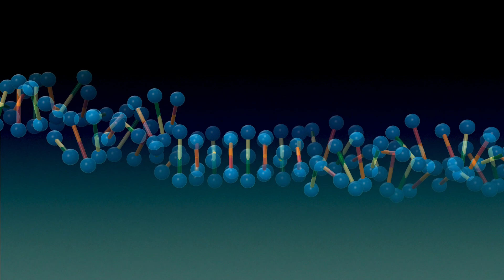DNA Ascension Series - Chromosomal Level 1 - Spiritual-Physical Body - Ascending Through Gateway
Note:- This Morphic Field is safe from all types of Food Intolerances and Allergies.

Note:- This Morphic Field can be played muted (Effect will be between 90% to 100%) For Complete Information, Read This Research PDF:-

Note:- This Brainwave Entrainment is a Morphic Field.

If you are new to DNA Ascension Series then you should start with Physical Body Scale:

This Brainwave Entrainment Music and all other Music on this Channel is not the Replacement for any Medicine or Medical Treatment, in any case. If you have Medical Issues, consult your Physician first. Use at your Own Risk ! We will not be held liable for any losses, injuries or damages arising from the use of our Brainwave Entrainment.

DNA Ascension:-
  In order to distribute the Ascending/Descending Vibrational Flow throughout the Chromosomal Patterns in DNA, we have to pass the Vibrational Flow through the Centromere Gateway Openings with the help of Binaural Oscillation which can be achieve by using Solfeggio Tones and Scales; to advance (extend) our DNA Capabilities to achieve Manifestations and Transformations.

This Binaural Brainwave Entrainment is the third part of DNA Ascension Chromosomal Level 1 Series in which each ear is presented with a different Set (Chord) of Gateway Tones to achieve the Binaural Oscillation which will cause the Centromere Gateway to open so the Ascending (Entering) Vibrational Flow of Spiritual-Physical Body could pass through the Gateway and travel from Level-1 of Chromosomal Pattern to Level-2.

Pair of Gateway Chordal Tones:
--Left Ear   :- 837  372  726  261  615  516  162  627  273  738
--Right Ear :- 738  273  627  162  516  615  261  726  372  837

Ascension (Giving) Frequencies Flow:
Spiritual-Physical Body:- 495  516  627  738  849  951  162  273  384

Ascension Frequencies have been played one by one in a circular loop.

Beside Binaural Frequencies, this Brainwave Entrainment also contains Subliminal Affirmations (Suggestions for Subconscious Mind) for DNA Repair, Healing and Upgrading to a Better Version.

Use of Headphones or Stereo Speakers is must.

After Listening to minimum 7min, Morphic Fields continue to work for approximately 8 hours and get fade away. Listen atleast once every 8 hours in order to maintain the effect for 24 hours.

It is necessary to drink plenty of water during whole day while listening to any Meditation Music Formula specially Morphic Fields.

Do not listen to it while you are Driving or Operating Machinery, Only listen while you are ready for it.

LEGAL DISCAIMER
Please be aware that the information provided to you is not evaluated or endorsed by the FDA, and it should not be used as a means of diagnosis or medical advice. The statements shared contain information that listeners can choose to use or disregard according to their own judgment. It is strongly recommended that you consult your primary care physician or a reputable hospital for any urgent medical treatment or advice. This program aims to offer general health benefits and falls under the category of class I. It is not intended to govern any medical or biological information as outlined by FDA guidelines. This channel solely serves as a source of information and does not provide diagnostic or treatment solutions for medical conditions.